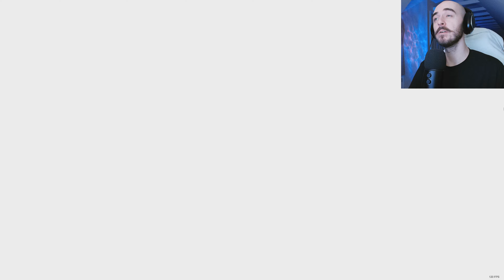Persona 3 Reload Playthrough (P22) | 4K60 - Livestream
Two in one night. Tartarus wrapped for now after a little bit of a grind to get Alice and Loki at the end.